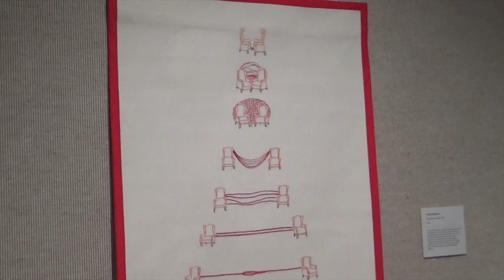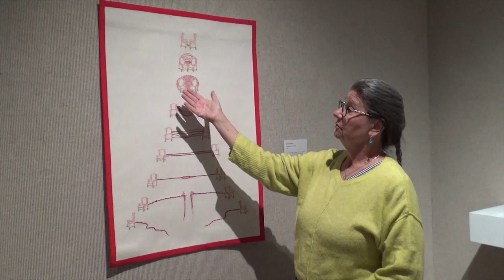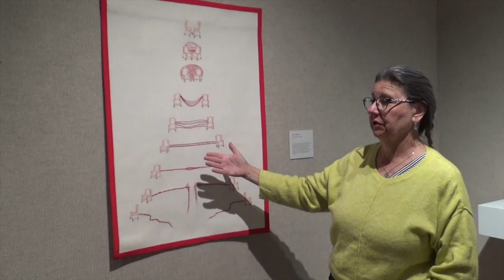Artist Linda Jurkiewicz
My youngest sister, Linda Jurkiewicz, and I stopped at the Amarillo Museum of Art on Oct. 25 to see a textile and fiber art show in which Linda had one of her works displayed.